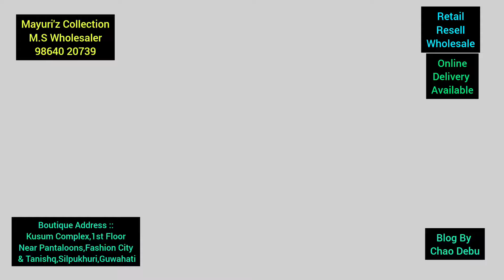অসমীয়া মেখেলা চাদৰ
**অৰ্ডাৰ সম্পৰ্কীয় সোধা-পোছাৰ বাবে ফোন/ হোৱাটছএপ কৰক ::: 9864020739

**Retail,Wholesale,Resell
**Online Servive Available
** অনলাইন সেৱা উপলব্ধ

**Assamese Mekhela Chadar & Jewellery
** অসমীয়া মেখেলা চাদৰ আৰু গহনা

** বুটিক ঠিকনা :: কুসুম কমপ্লেক্স,প্ৰথম মহলা,rhys hair studio ৰ ওচৰত, সিলপুখুৰী শ্বপিং কৰ্ণাৰ বিপৰীতে, পেণ্টালুনৰ ওচৰত, সিলপুখুৰী, গুৱাহাটী
** Boutique Address :: Kusum Complex, First Floor, Near Rhys Hair Studio,Opposite Silpukhuri Shopping Corner, Near Pantaloons, Silpukhuri, Guwahati